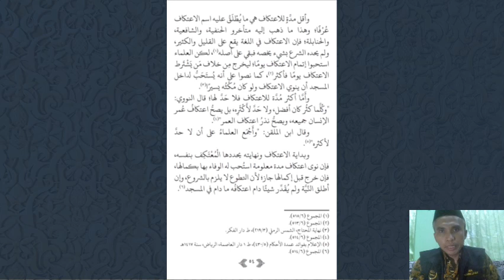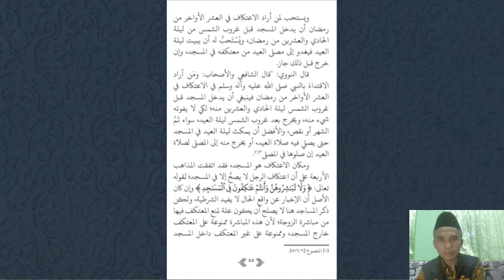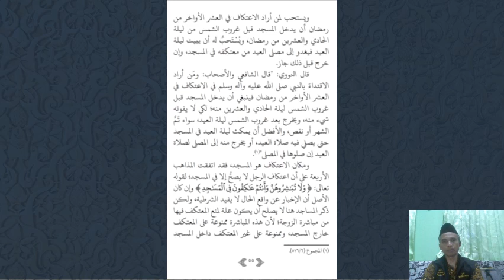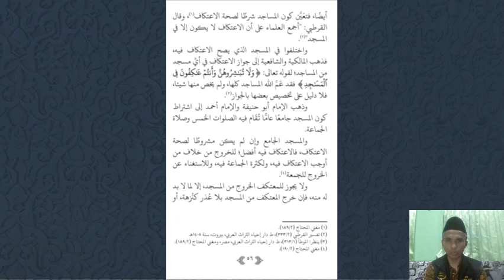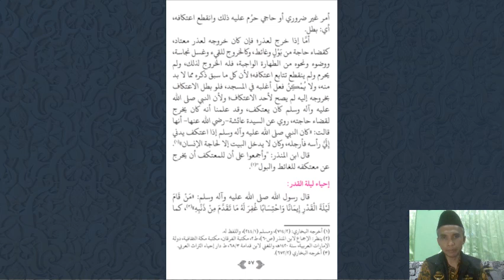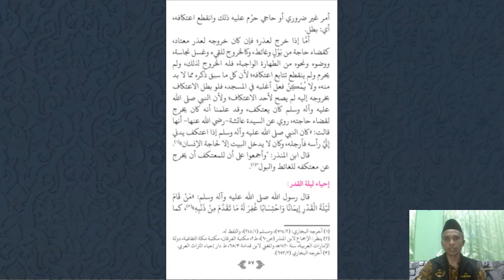MEJLIS IQRA` PEMBACAAN DAN TERJEMAH KITAB ASH SHIYAM KEISTIMEWAAN I'TIKAF DI BULAN RAMADHAN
Melaksanakan i'tikaf, meski hanya sebentar, pada bulan Ramadhan sangat dianjurkan dalam rangka menjemput keberkahan malam Lailatul Qadar dan ampunan Allah Swt.